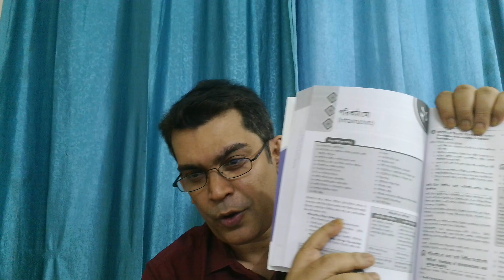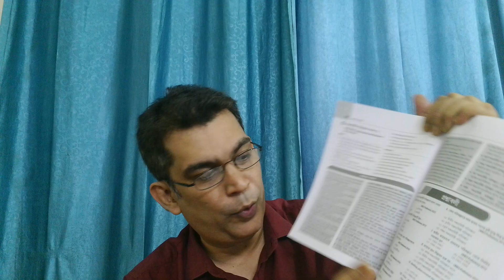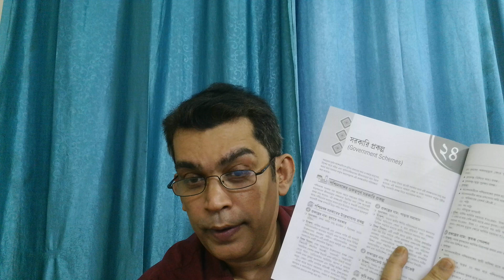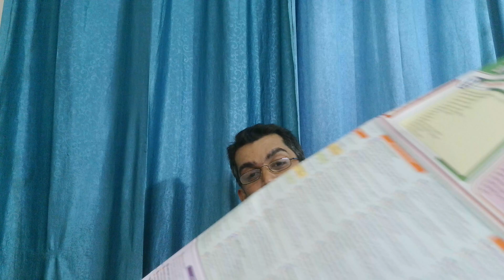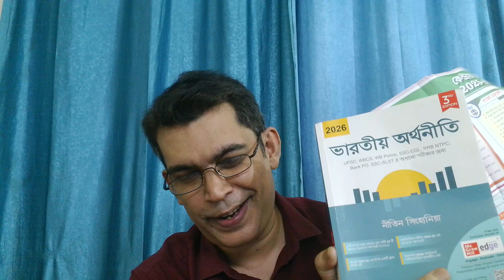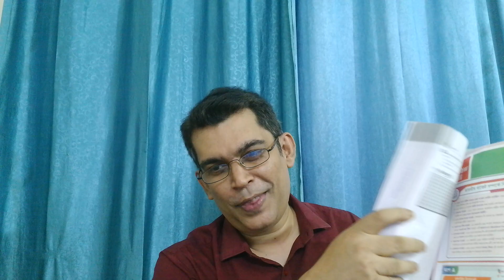ভারতীয় অর্থনীতি - নীতিন সিংহানিয়া স্যার - বিশদে আলোচনা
ভারতীয় অর্থনীতি - নীতিন সিংহানিয়া স্যার
Link to get the book